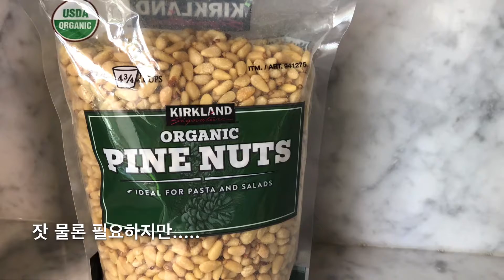잣죽 ( Pine Nut Porridge ) 눈꽃같이 하얀 고소한 잣죽